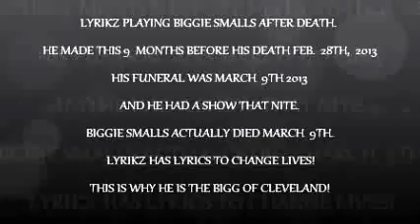Lyrikz playing biggie after death.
IM TRYING TO PUSH MY LIL BROTHER DREAM. PLEASE SUPPORT.
HE MADE THIS BEFORE HIS DEATH
MY BROTHER DIED FEB. 28TH 2013 AND HAD A SHOW MARCH 9TH 2013
BUT HIS FUNERAL WAS MARCH 9TH.THE SAME DAY BIGGIE SMALLS DIED.
 THIS IS Y HES THE BIGGIE OF CLEVELAND BECAUSE HE HAVE LYRIKZ TO CHANGE LIVES. REAL TALK